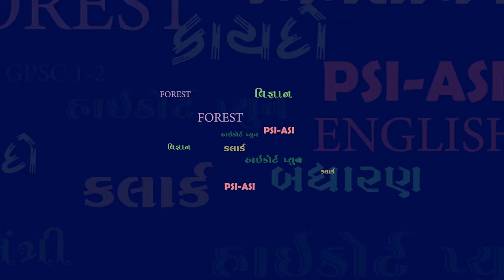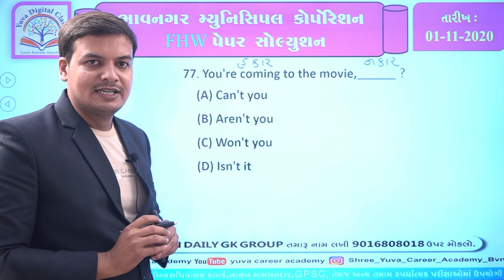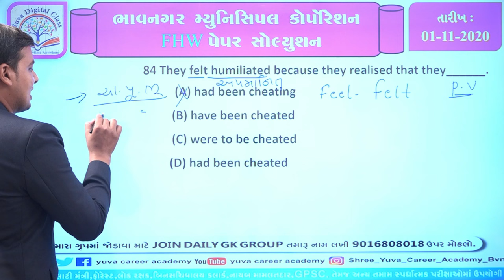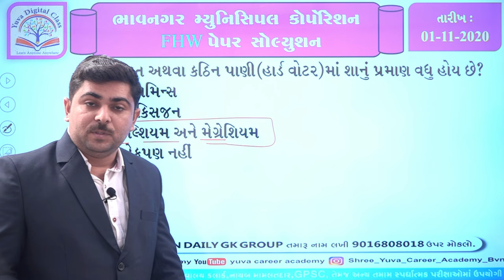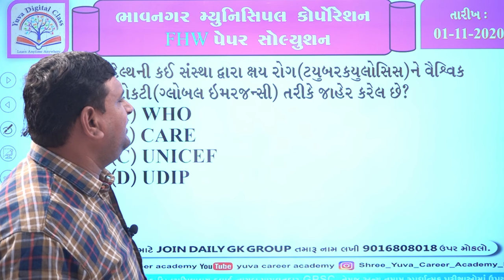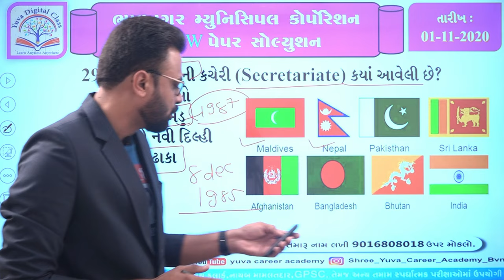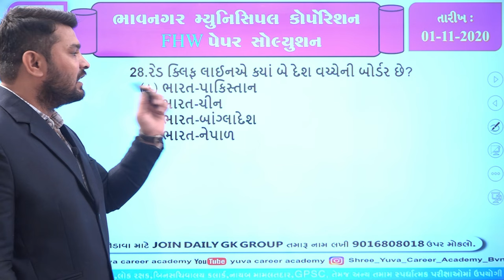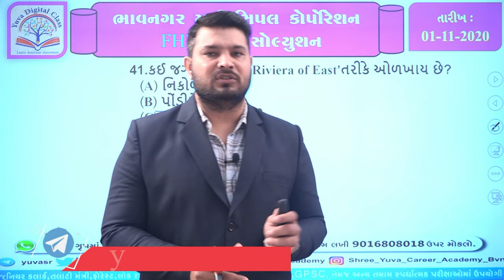BMC FHW DETAIL PAPER SOLUTION YUVA CAREER ACADEMY BHAVNAGAR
☎️ વધુ માહિતી માટે 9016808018 કોલ કરવો.
1️⃣📲 અમારો નંબર 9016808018 આપના ફોનમાં સેવ કરો
2️⃣ આપનું નામ અને શહેર લખી 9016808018 પર WHATSAPP કરો